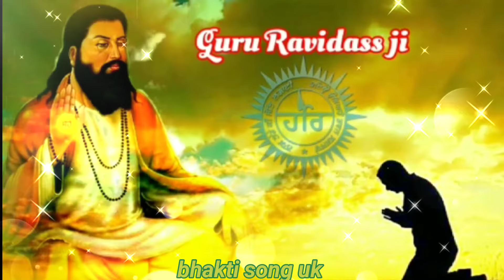गुरु रविदास जी वह माणक जिसके सिर पर हाथ तेरा संत शिरोमणि गुरु रविदास जी bhakti song uk #